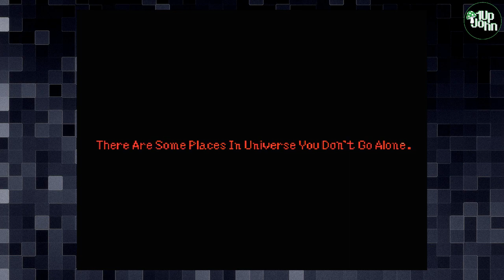Aliens: Alien 2 (MSX) | 1UpJohn